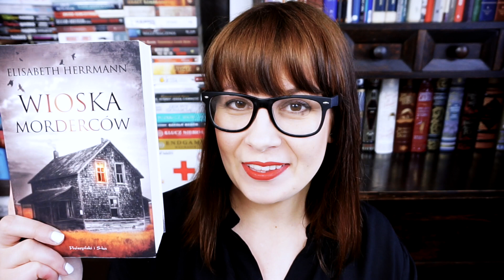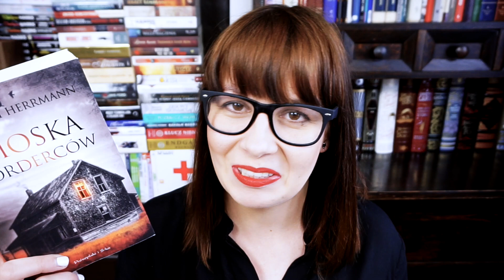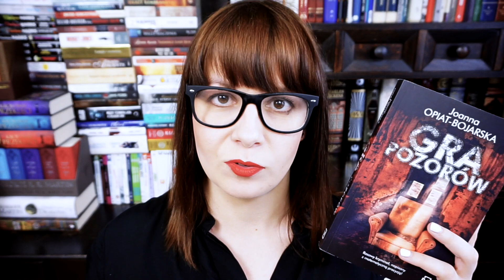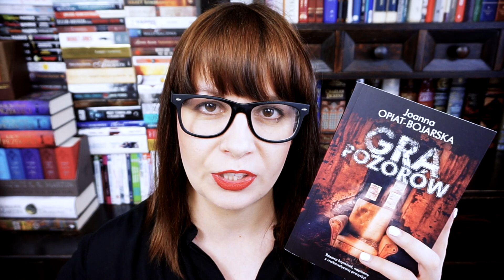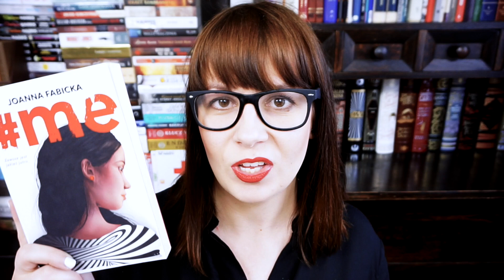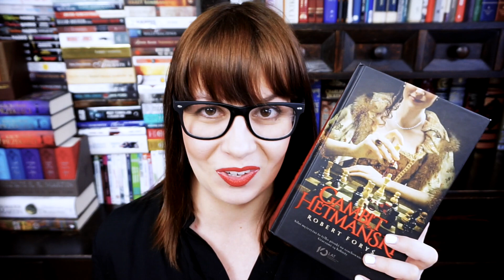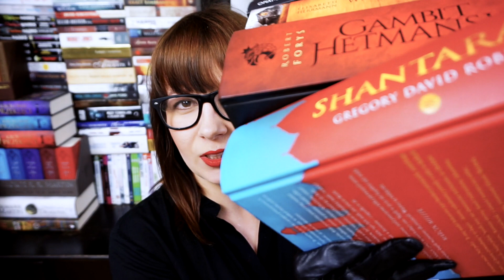PODSUMOWANIE KWIETNIA 2016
Przepraszam za obraz :D Miałam dziś problemy z oświetleniem. Zapraszam na podsumowanie kwietnia :)))) Całe 6 pozycji :D A co Wam udało się przeczytać w tym czasie?:D